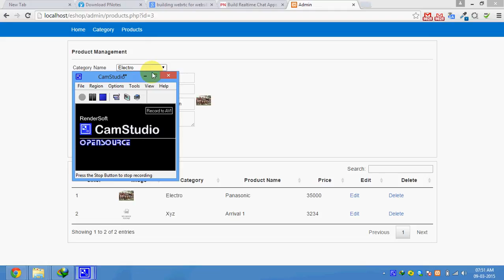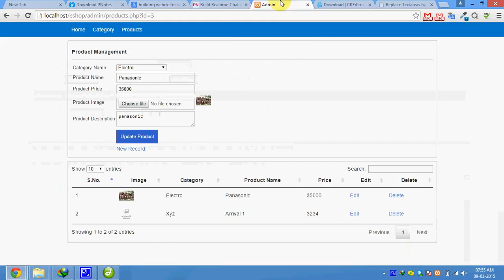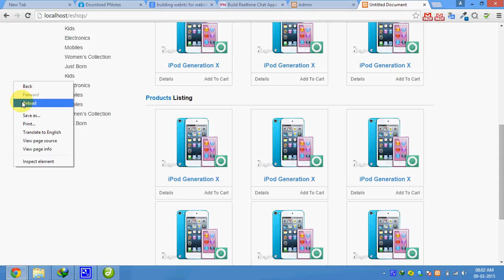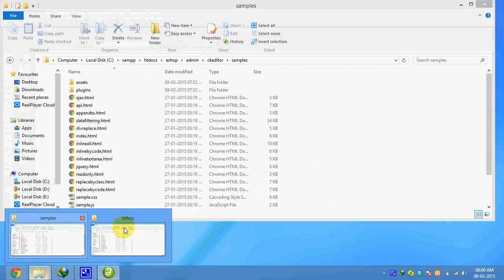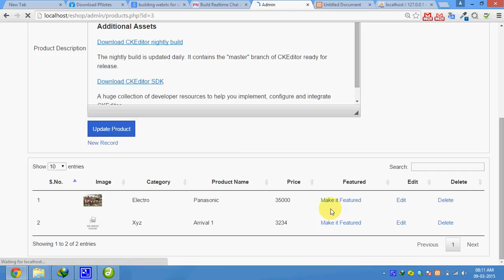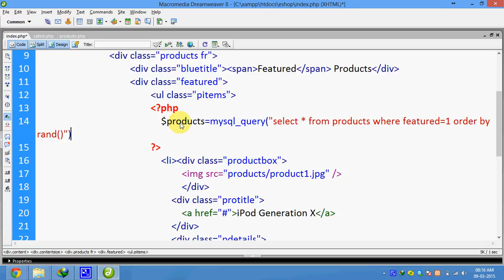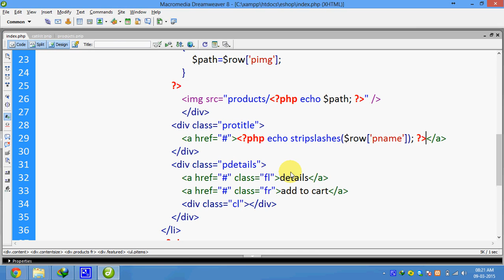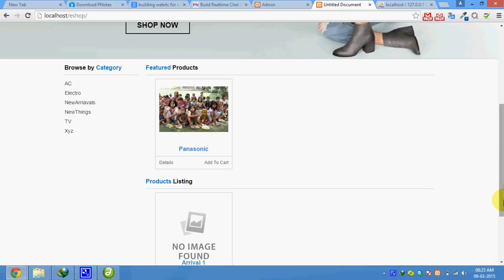44 Making Featured and Product List on Index